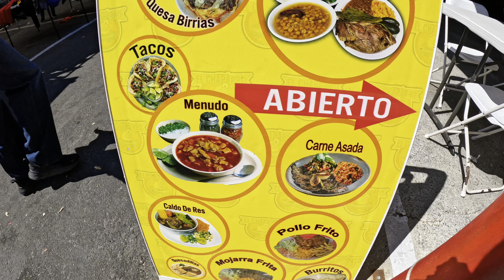Tenemos nuevo miembro en la familia ! los fuimos a la pulga mercaditos !Dia en familia !